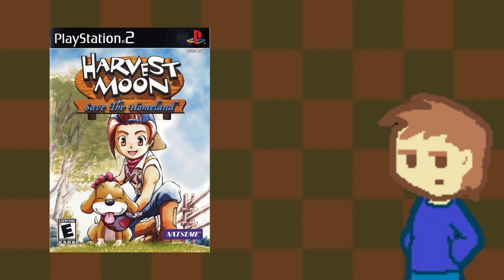Save the Homeland (I've never played it.) - Etsa Rambles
I've never really played it, but i wanted to talk about my history with it briefly.